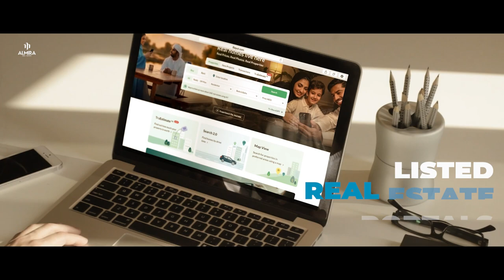Ready to sell your Property !!?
🏙️ 𝐔𝐧𝐥𝐨𝐜𝐤 𝐭𝐡𝐞 𝐔𝐥𝐭𝐢𝐦𝐚𝐭𝐞 𝐏𝐫𝐨𝐩𝐞𝐫𝐭𝐲 𝐄𝐱𝐩𝐞𝐫𝐢𝐞𝐧𝐜𝐞! 🏙️

𝐏𝐫𝐢𝐦𝐞 𝐄𝐱𝐩𝐨𝐬𝐮𝐫𝐞:Your property shines on our portals, reaching discerning buyers worldwide. 🌐✨
𝐒𝐨𝐜𝐢𝐚𝐥 𝐌𝐞𝐝𝐢𝐚 𝐌𝐚𝐠𝐢𝐜:Captivating posts showcase your property’s unique features. 📸🚀
𝐂𝐢𝐧𝐞𝐦𝐚𝐭𝐢𝐜 𝐁𝐫𝐢𝐥𝐥𝐢𝐚𝐧𝐜𝐞: Our pro videography elevates your property to star status. 🎥🌟

𝐑𝐞𝐚𝐝𝐲 𝐭𝐨 𝐬𝐞𝐥𝐥?  Let’s turn your property into a legend! 🏆💫